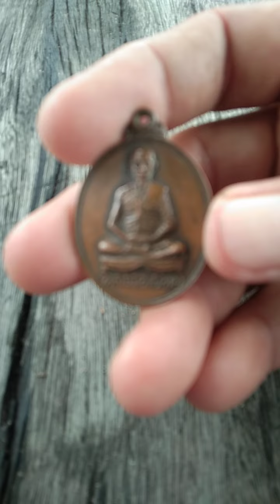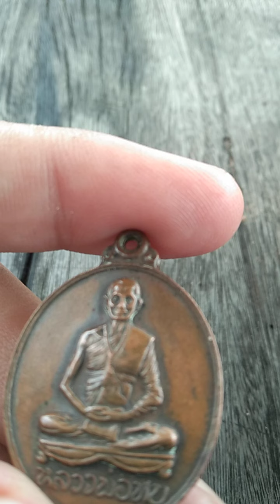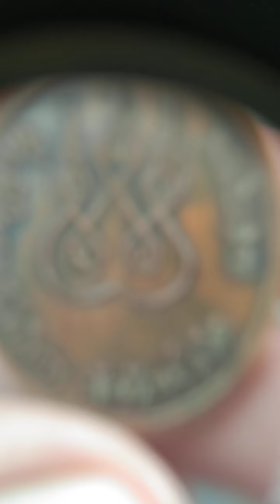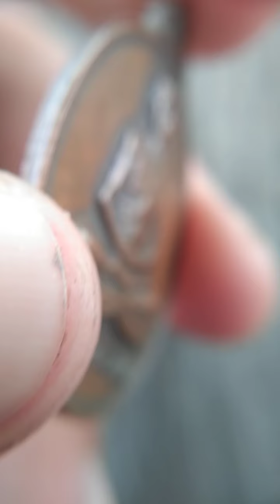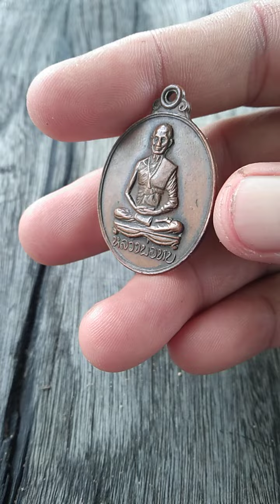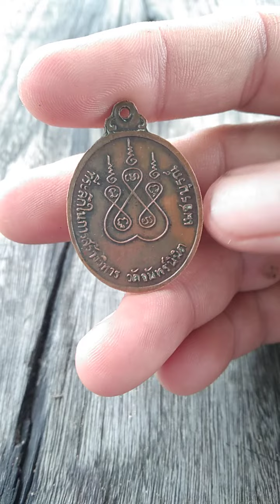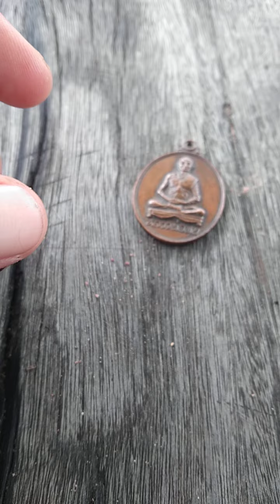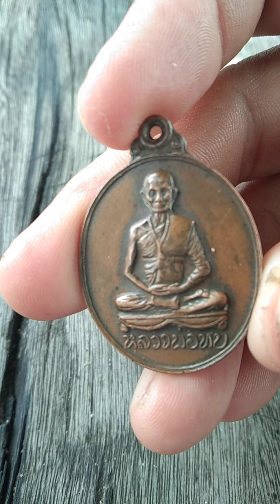เหรียญหลวงพ่อทบวัดชนแดนรุ่นที่ระลึกสร้างพระวิหารปี2512(ร้ายสาระ)amulet